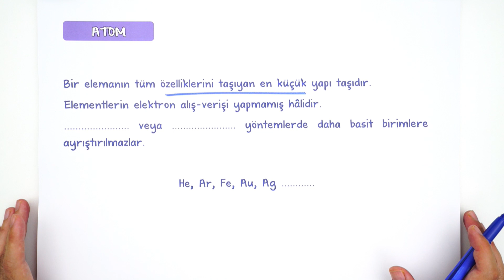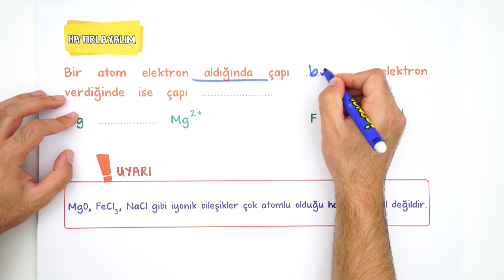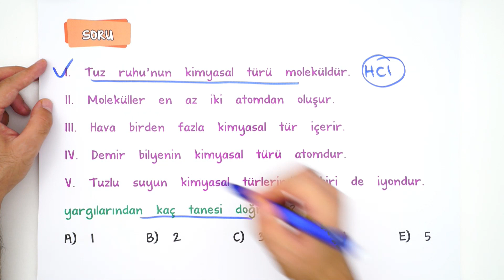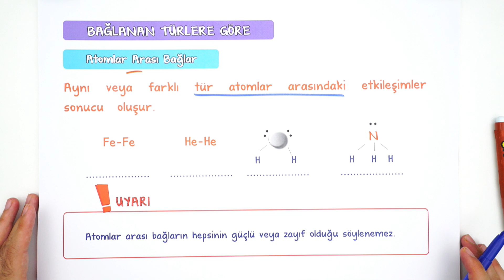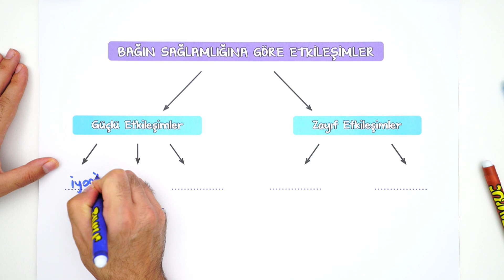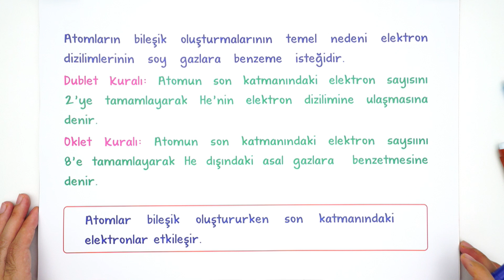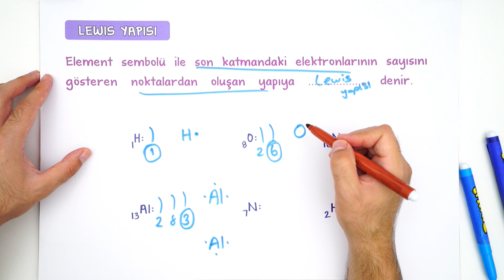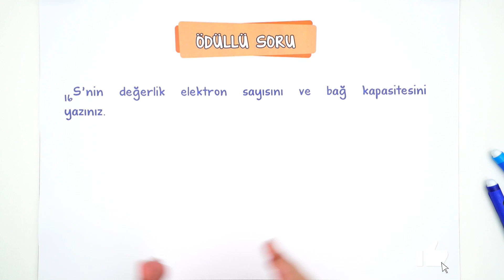Kimyasal Türler ve Etkileşimler | TYT Kimya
Kamp2022 başladı! TYT Kimyada bu dersimizde Kimyasal Türler ve Etkileşimler konusunu işliyoruz! ÖSYM tarzı soru çözümleri ve  detaylı konu anlatımını bu videoda bulabilirsin.